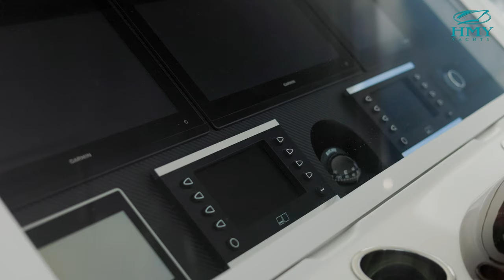2022 Viking 68 Convertible - For Sale with HMY Yachts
For more information on the 2022 Viking 68 Convertible for Sale with HMY Yachts,

This 2022 Viking 66 Convertible KEMOSABE features a layout that is the envy of the industry, along with a comprehensive list of factory, after market, and “attention to detail” options that provide for safe and comfortable use and enjoyment.

Notable Custom Options:
Teak cockpit sole, teak covering boards, teak coaming, custom peninsula galley, custom wood crown moldings, additional TV above dinette, wine chiller in salon, Clear Cube icemaker in pantry, (2) tool boxes in engine room

Notable Factory Options:
SEAKEEPER SK26 gyro stabilizer, fuel fills port and starboard, Willy Vac system, UV system for all fresh water, safe in master stateroom, SEA STRONG water pumps for central seawater system, additional 29KW generator, additional fuel tank, forward window mask, bow thruster, DOMETIC X2 double pass SPOT ZERO/water maker combo unit, back up fuel transfer pump, 120V back up Headhunter water pump, ELECTROSEA system, upgraded 3/4" Pex hoses for all washdowns

Attention To Detail Highlights:
(2) Televisions in crew stateroom, television in port stateroom, extended engine room flooring between engines, (4) SUB ZERO refrigerator drawers and (4) SUB ZERO freezer drawers in peninsula, mattress pads for all beds, second set of sheets for master and crew staterooms, additional 110V/USB outlets, rod storage in port stateroom upper bunk, drawers under bunk in port stateroom, double carpet padding throughout, grab rails inside transom door, (3) cockpit swim steps, stainless steel cap on toe rail, custom cabinet outside pantry, tackle center cushion to match mezzanine cushions, deletion of venturi window to provide unobstructed line of sight from helm, custom flybridge and mezzanine cushions with Bentley stitching, custom Dewberry sofa, electric shades in salon